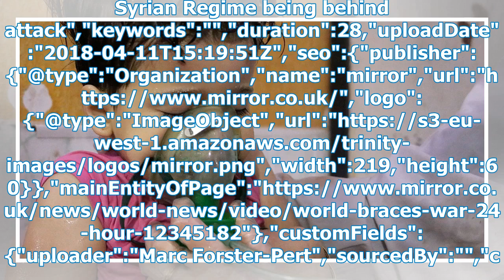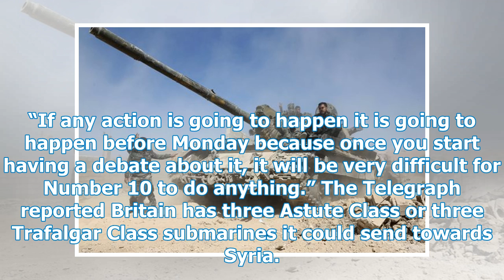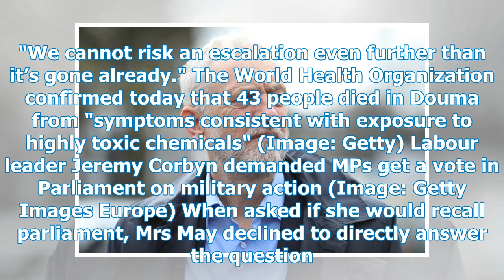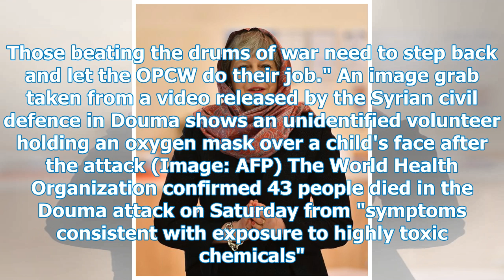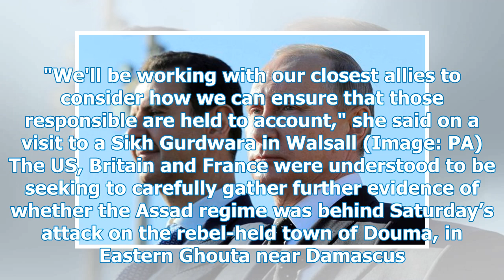UK submarines 'moving within missile range of Syria' as May summons her Cabinet